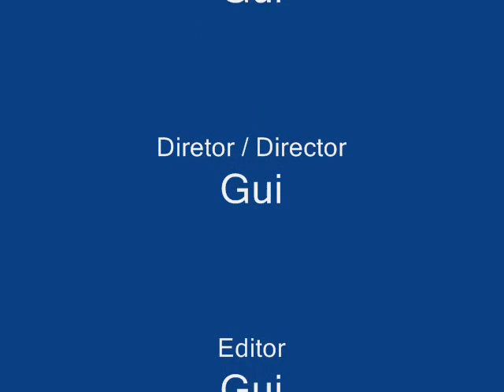Guib's in Alabama part I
Fiz esse video no primeiro dia q comprei a camera, por isso naum tem mt coisa pra mostrar. logo logo ponho outro mais completoooo